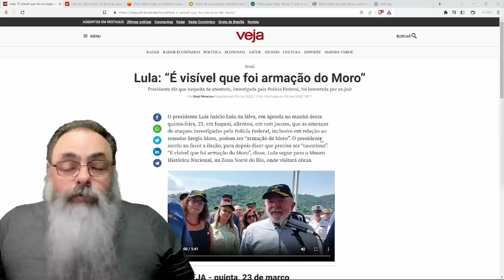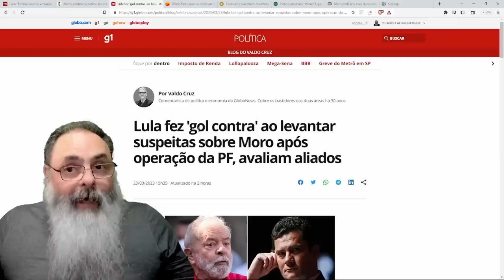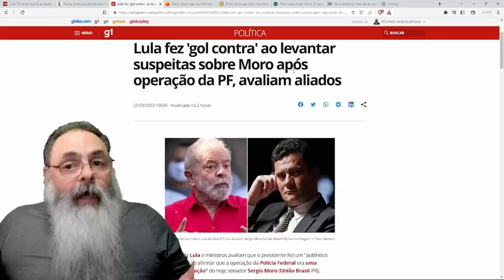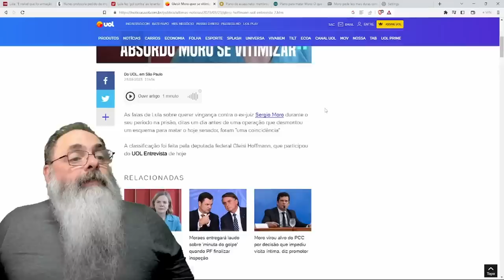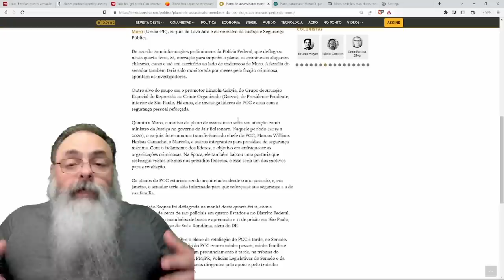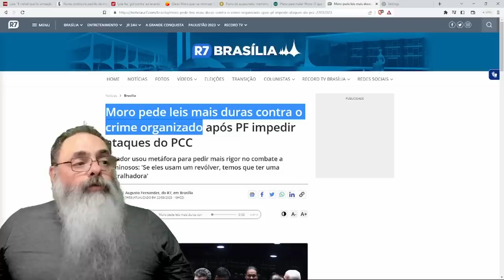LULA diz que OPERAÇÃO da PF foi "ARMAÇÃO do MORO", mas o MORO não tem PODER e CASO parece BEM REAL